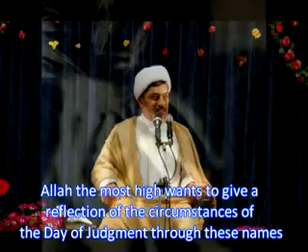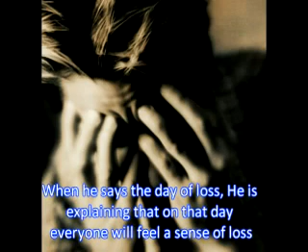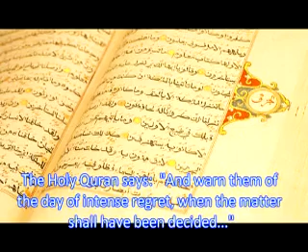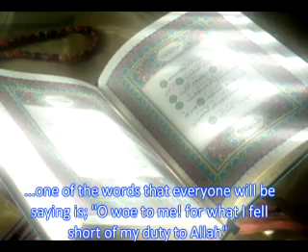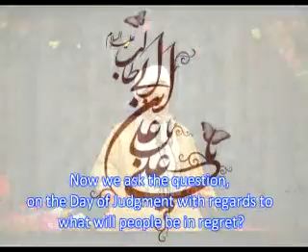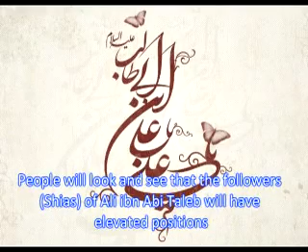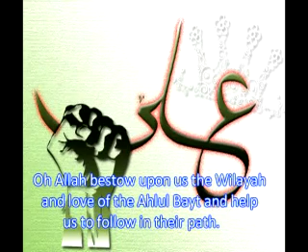Sheikh Dr. Rafiee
lecture about the day of judgment and about the biggest regret that humans will face on that day